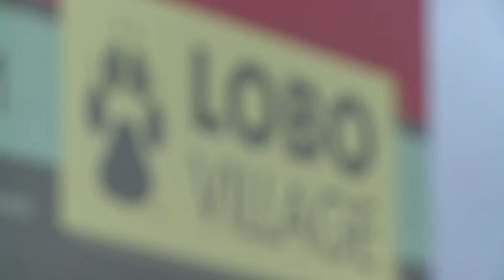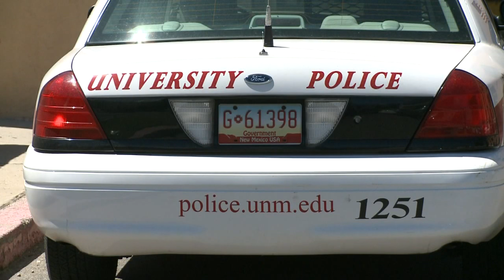Police investigating UNM Lobo football player for rape, kidnapping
Female student claims she was raped in a room at Lobo Village.